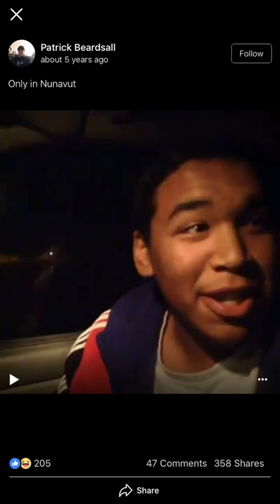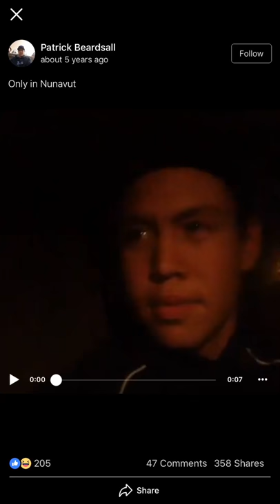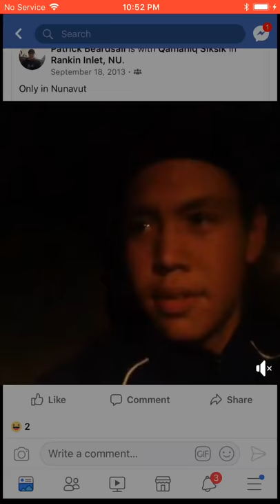December 17, 2018